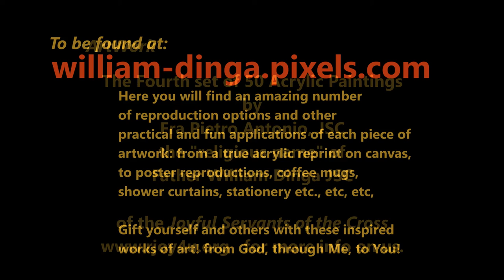The Fourth Fifty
This is fourth in a series of "50-blocked" acrylic paintings that I have done - these being the most recent set of 50 to date. If you go to: william-dinga.pixels.com there are a wide variety of choices as how to purchase the works, from prints, to representations of the acrylic art itself, to shower curtains, to notecards etc etc  Enjoy!